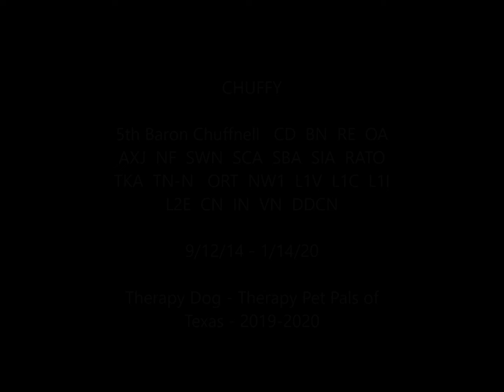Chuffy's slideshow - revised music